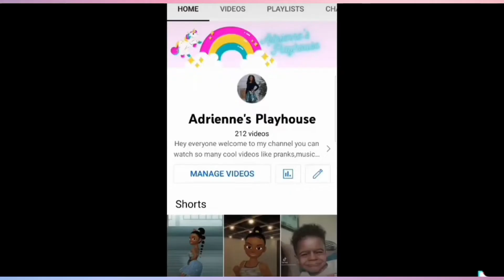ROBLOX Outfit Codes | Baddie Aesthetic 💅 💄